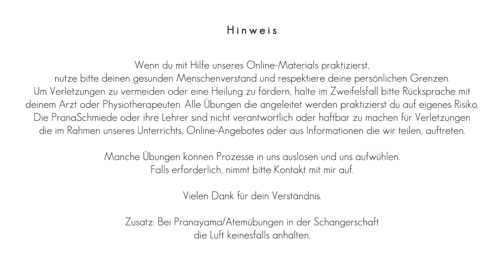Savasana ☯️ Körperreise 🕉️ Yoga mit Kerstin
Hallihallo,
wie versprochen habe ich heute ein Savasana Video für dich. Genauer gesagt, eine kleine Körperreise.

Dieses Video ist wunderbar als Abschluss nach einer intensiveren Einheit, aber auch einfach so, zwischendurch, für eine kurze Auszeit nur für dich.

Also komm, hüpf mit mir auf die Matte und lass los 🥰

00:00 Intro Begrüßung
00:38 Hinweis
00:44 Ausrichtung
02:18 Körperreise
08:38 Verabschiedung

Wünsche für weitere Videos oder Stundeninhalte sind jederzeit herzlich willkommen!

Wenn du uns mit einer kleinen Spende unterstützen und uns eine Freude machen möchtest, hast du die Möglichkeit über